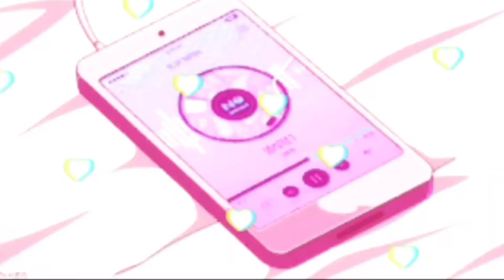SURPRISE!!! 🤗🤗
so hurry and do it people I will choose hehe